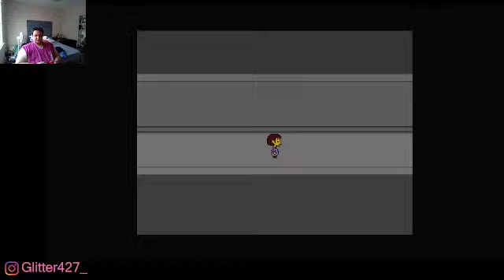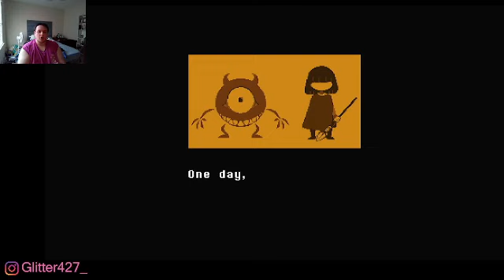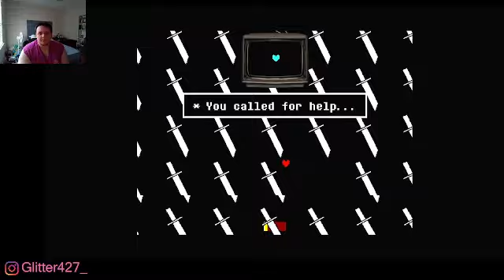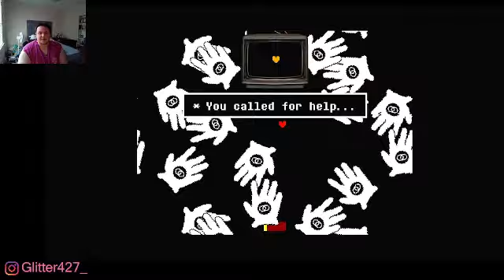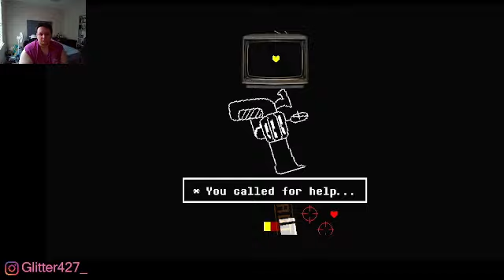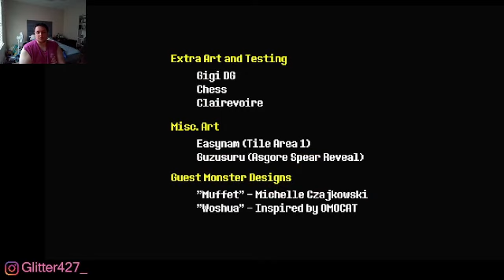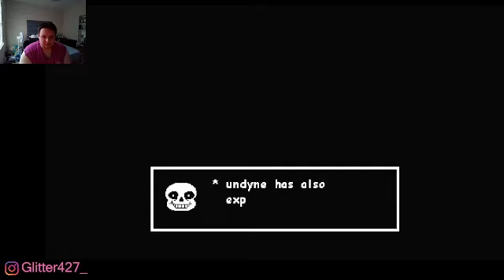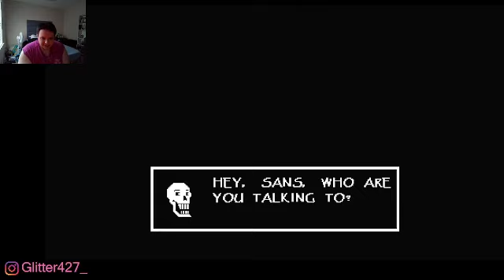Undertale Episode 8 (FINALE) [Dave Plays]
you've gotta risk it!